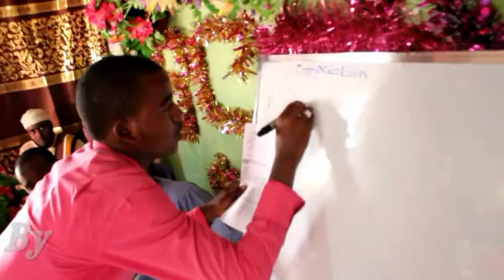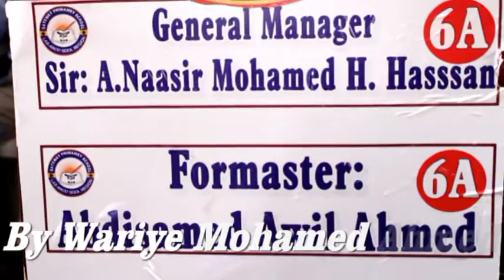BARNAAMIJ WAXBARASHADA OO LAGA DIYAARIYAY ISKOLKA GETWAY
BY MOhamed Ahmed